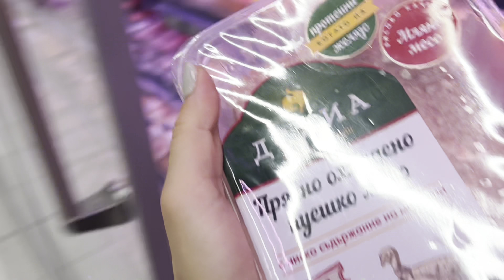Ежедневие еп.2-Изгубихме кучето 🐶